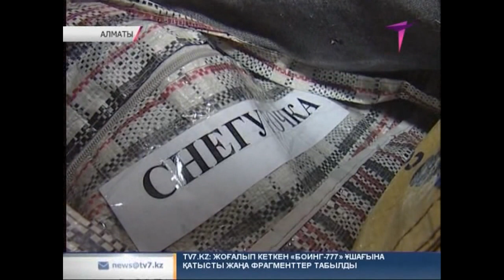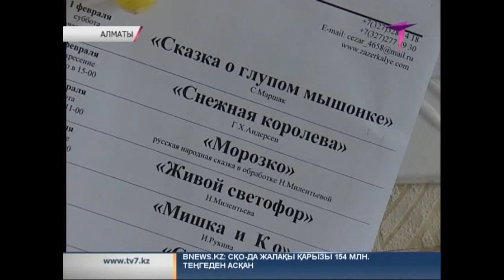Бірнеше театр ғимаратсыз қалды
Бұл Алматыдағы «Зазеркалье» балалар театрының әртістері. Осыдан бірнеше күн бұрын Оңтүстік Астананың ең көне мәдени ошағы өз сахнасы мен ғимаратынан айырылды. Енді әртістер жаңа қойылымның дайындығын жертөледе жасап жүр.